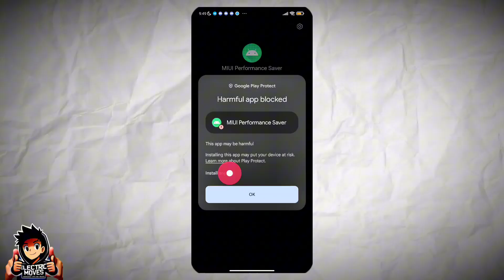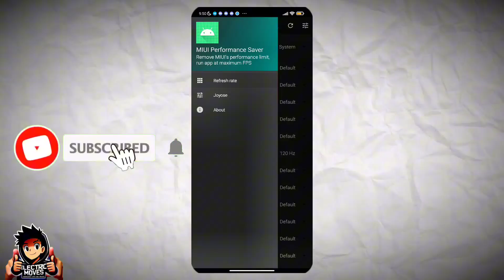How To Change App Games Refresh Rate Or FPS In Android | Maximize App FPS Performance NO ROOT Xioami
Welcome to ElectricMoves, your go-to channel for Android tips and tricks! In this video, we dive deep into the MIUI Performance Saver app, your ultimate solution to unleash the full potential of your MIUI device. Say goodbye to performance restrictions imposed by MIUI and experience apps running at their maximum frame rates.

In this comprehensive guide, we explore the features of MIUI Performance Saver, including its ability to remove performance limitations set by MIUI's "Battery and Performance" app. Learn how to bypass restrictions on screen refresh rates, ensuring smoother gameplay and enhanced app performance.

Discover how MIUI Performance Saver can block or modify the performance limits imposed by the "Joyose" app, eliminating ads and tracking requests while optimizing performance based on temperature conditions.

Follow our step-by-step instructions to install MIUI Performance Saver, enable the module in LSPosed Manager, and customize settings to suit your preferences. Whether you want to adjust global refresh rates or lock the refresh rate for specific apps, we've got you covered.

Join us as we troubleshoot common issues, provide feedback on bug fixes, and acknowledge the contributions of the developers behind this invaluable tool.

Unlock the full potential of your MIUI device with MIUI Performance Saver.